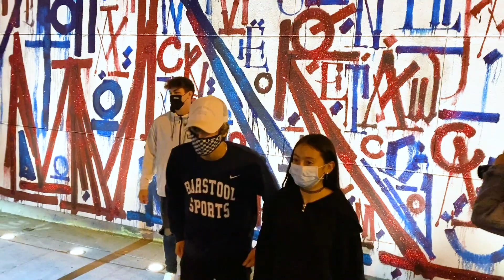Josh Richards, Griffin Johnson, And Bryce Hall Dance With Fans At Craig's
Saturday, November 7, 2020 - TikTokers Josh Richards, Griffin Johnson, and Bryce Hall are the center of attention during a night out at celebrity hotspot Craig's in West Hollywood. The trio are asked to partake in TikTok dances with fans before heading back to the Sway House.